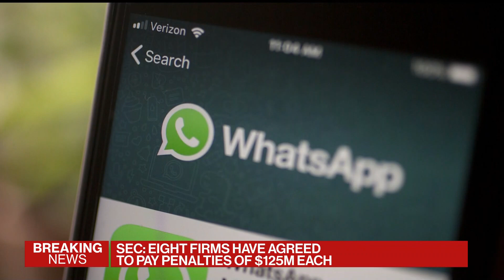Banks to Pay $1.1 Billion to Settle WhatsApp Probe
Banking giants including Goldman Sachs and Citigroup agreed to pay regulators $1.1 billion in penalties for failing to monitor employees using unauthorized messaging apps. Sri Natarajan has more on "Bloomberg Markets: The Close."